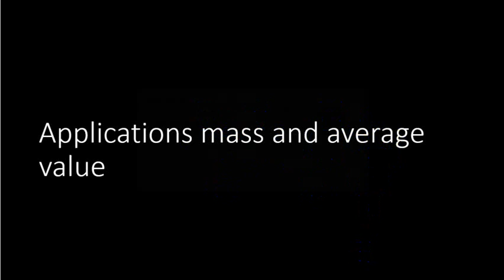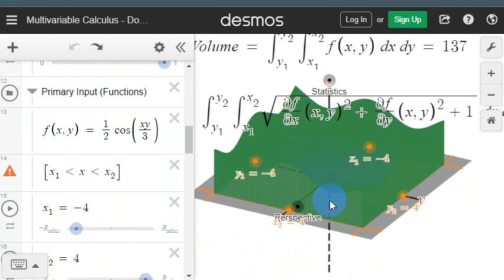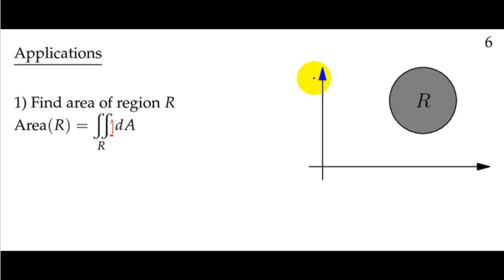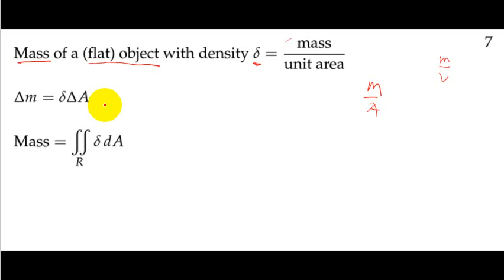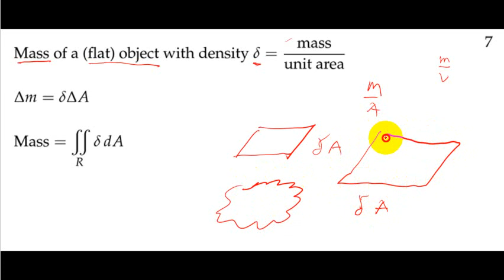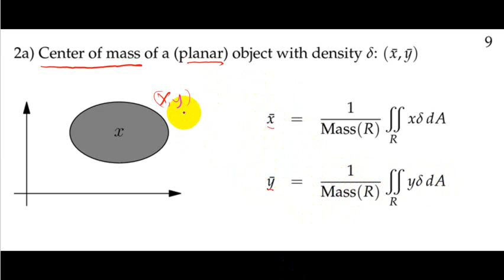03 A 05 Manfaat Double Integral Untuk massa dan rata rata